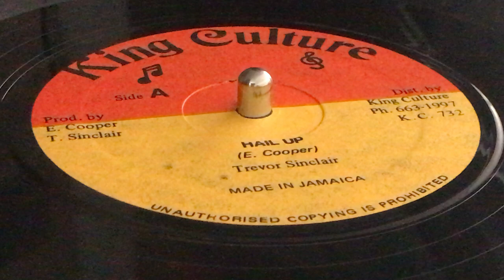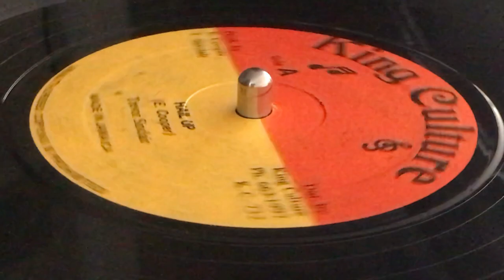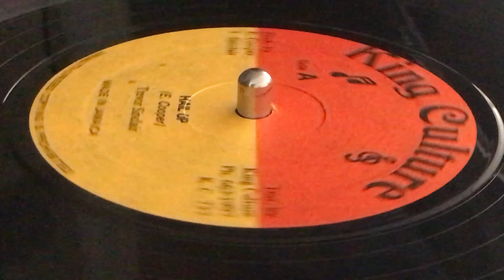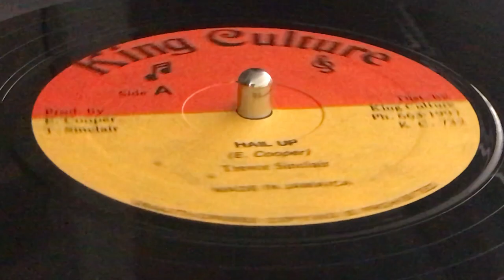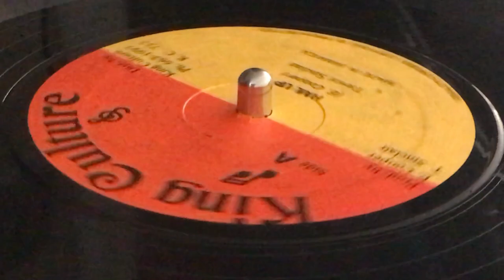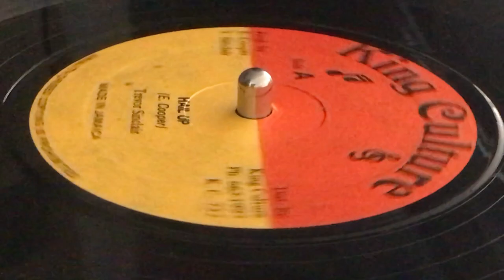TREVOR SINCLAIR ~ Hail Up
Prod : Everett "King Culture" Cooper , Trevor Sinclair ~ KING CULTURE ~ Dist : King Culture Records ~ 12'' ~ 45rpm ~ 1982 ~ Canada ~ Original Press ~